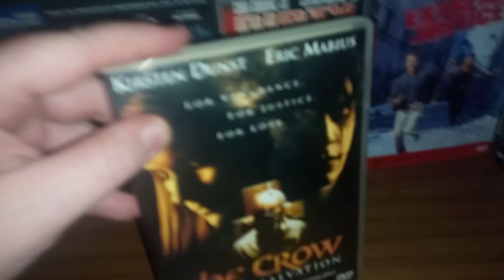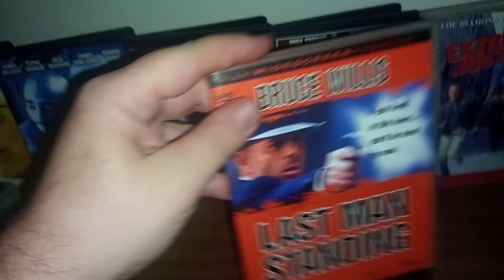DVD PICK UP'$